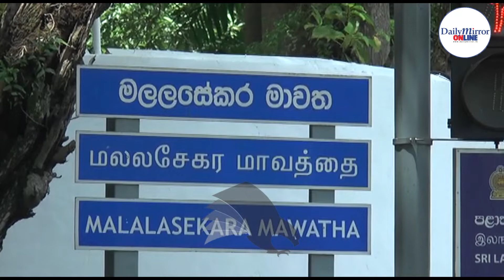There were no discussions about politics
Speaking about former President Gotabaya Rajapaksa’s return Deputy Speaker Ajith Rajapakse said that they went to have a casual chat with him and that there were no discussions about his future political plans.